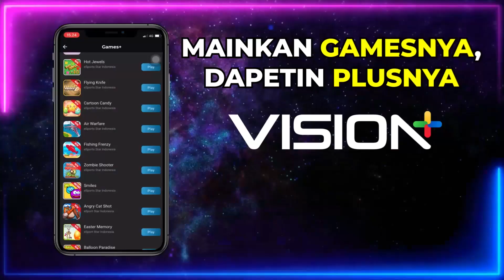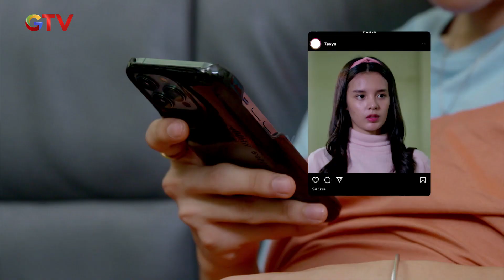Okta Salah Panggil Nama Karin - Mantan Ipa & Ips | Eps. 537 | Part (3/5)